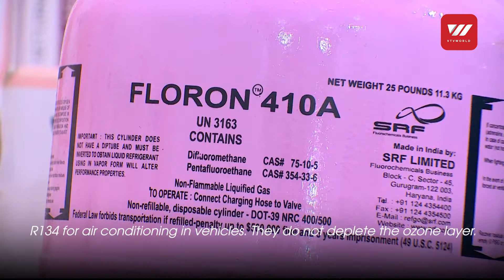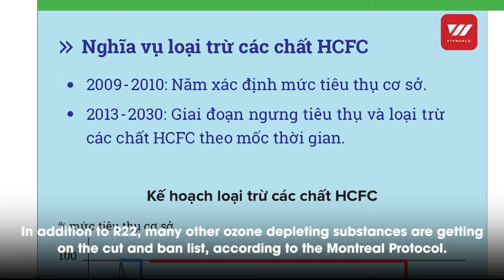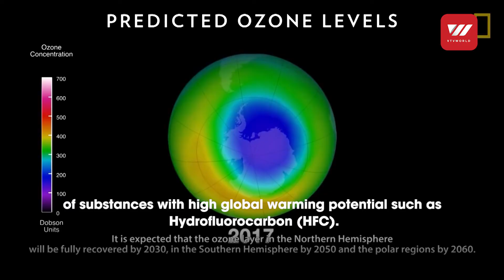Business in Vietnam actively participate in Ozone layer preservation (climate change) | VTV World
September 16 every year is the International Day for the Preservation of the Ozone Layer. Having joined the Vienna Convention on the Protection of the Ozone Layer and the Montreal Protocol on Substances that Deplete the Ozone Layer, after 26 years, Vietnam has been showing great efforts in the protection of the ozone layer and contributing to the mitigation of climate change. Businesses in Vietnam have participated in these efforts by reducing production and trade of substances that deplete the ozone layer.